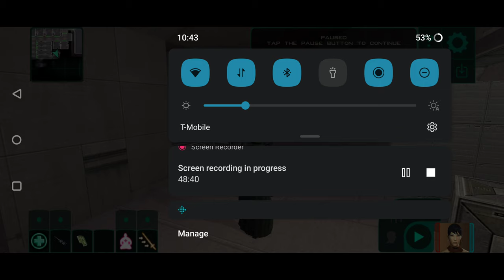Star Wars KOTOR II The Sith Lords - Nar Shadaa Part 8/8 (Light side Gameplay)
Escaping G0-T0's yacht